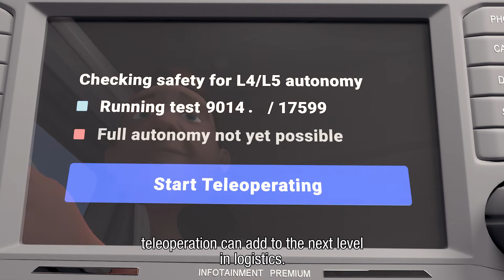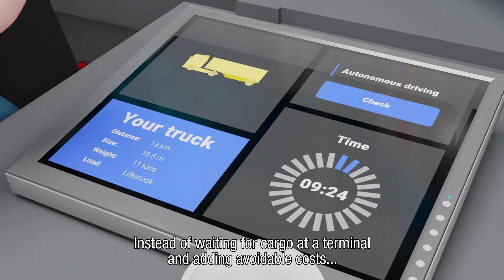5G-Blueprint project - Overview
Next generation connectivity for enhanced, safe & efficient transport & logistics.
5GBlueprint envisions to design and validate a technical architecture, business and governance model for uninterrupted cross-border tele-operated transport based on 5G connectivity.